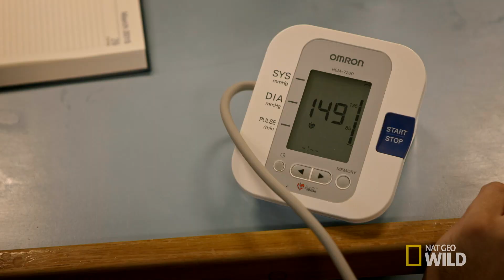The World's Most Painful Jellyfish Sting | Secret Life of Pearls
A pearl diver encounters one of the many dangers in his profession—a sting from the potentially deadly Irukandji jellyfish.